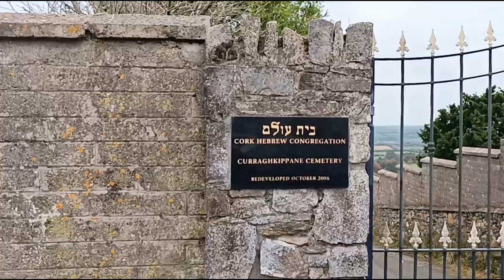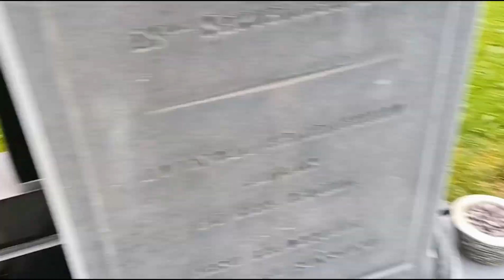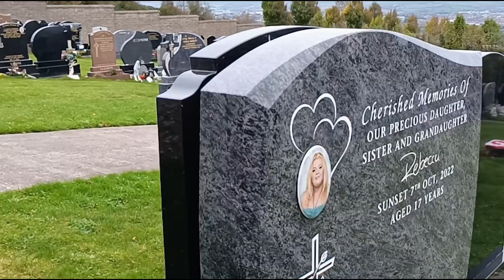Dzień Wszystkich Świętych, a więc moje urodziny i jedziemy na cmentarz